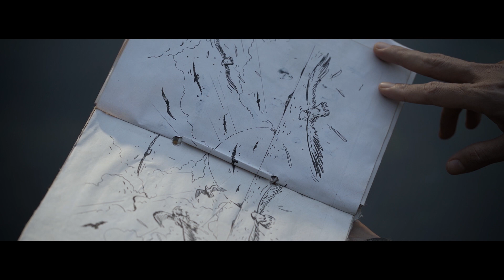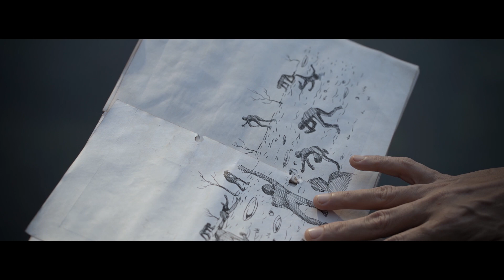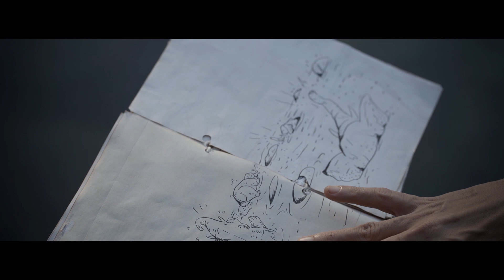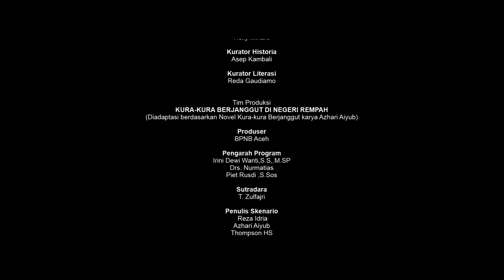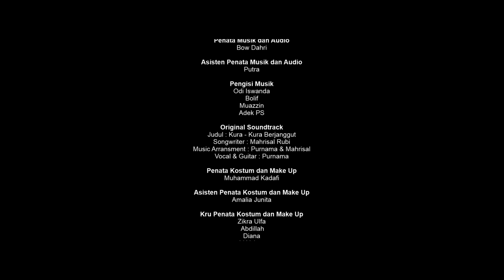Kura-Kura Berjanggut di Negeri Rempah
Alkisah pada abad ke-17, terdapat Kesultanan Lamuri, yaitu negeri yang terletak di kerongkongan Selat Malaka. Negeri ini baru saja babak belur dihajar banjir besar. Penyakit dan kelaparan adalah dua imbas yang harus diatasi Sultan Nurruddin atau Anak Haram, penguasa negeri itu. Namun negeri itu sangat miskin dan sedang dikucilkan akibat perebutan kekuasaan beberapa tahun sebelumnya. Satu-satunya yang dapat diandalkan adalah merica. Konon merica terbaik di dunia tumbuh di Lamuri. Namun, karena embargo dan blokade dagang merica-merica itu telah lama membusuk di gudang. Pada saat banjir besar, para pedagang hantu menggunakan kesempatan ini untuk membeli langsung rempah-rempah di gudang Anak Haram. Belakangan dengan uang yang didapat dari Pedagang Hantu dan harga lada yang menjulang di pasar dunia Anak Haram ingin menguasai sendiri jalur perdagangan rempah. Hasratnya makin besar bersamaan dengan datangnya Ernem Misal, duta besar Usmani.

Film yang diangkat dari novel 'Kura-kura Berjanggut' karya Azhari Aiyub, berkisah tentang sejarah Aceh berlatar abad ke-16 Masehi. Dipenuhi pergulatan politik dunia dalam keinginan menguasai jalur rempah di Selat Malaka.